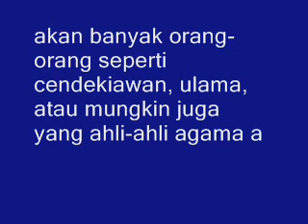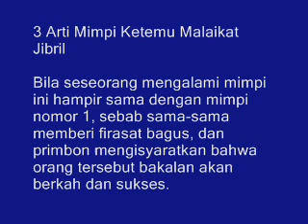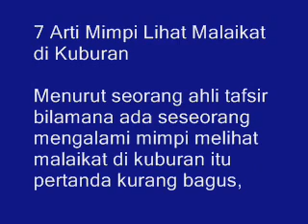7 Arti Mimpi di Jemput Malaikat Menurut Primbon Jawa